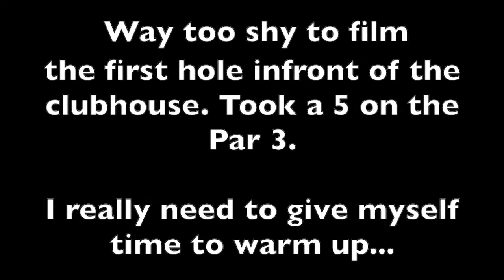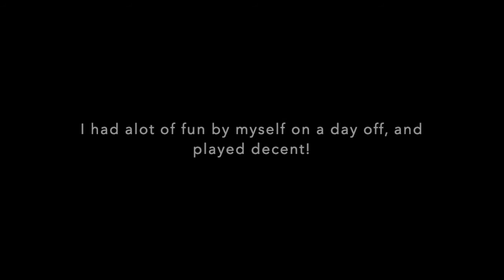Course Vlog - Mission Hills - 08.03.2022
A beauty of a day off from work, great weather (a little warm and humid), and nothing to do? Decided to finally break out the sticks and play my home 9 hole solo.

Had only one camera hiccup on the 6th Hole, where it fell off the tripod trying to balance it on my golf bag. And was too shy to film the first hole in-front of the club house.